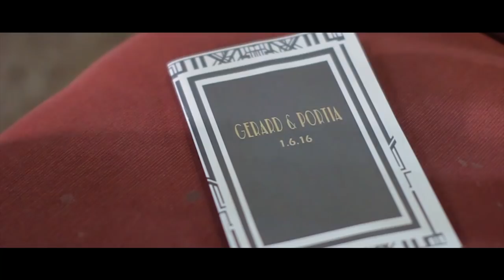Gerard and Portia On Site Wedding Film by Nice Print Photography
Frozen Ground - Lights & Motion
Open the Gates - Cody Fry